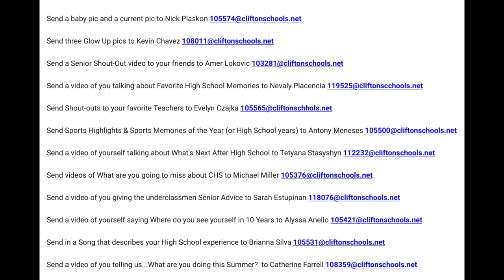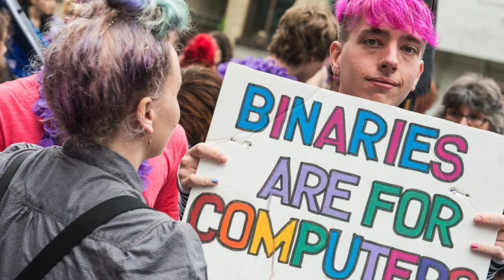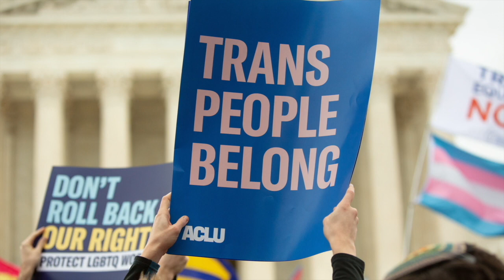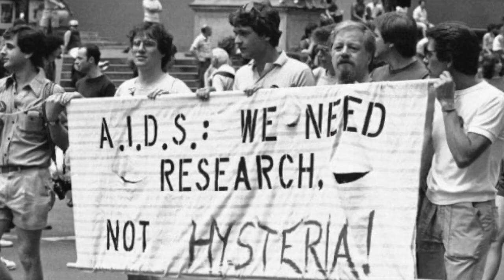The CHS Morning Show for Wednesday June 9, 2021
Today we bring you lots of important News, along with Sports and a special segment in honor of Pride Month!